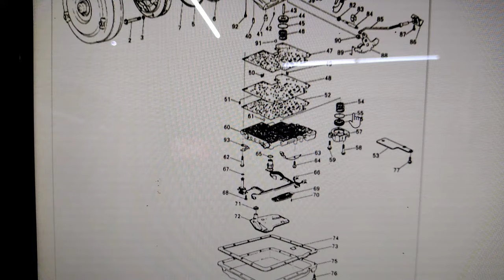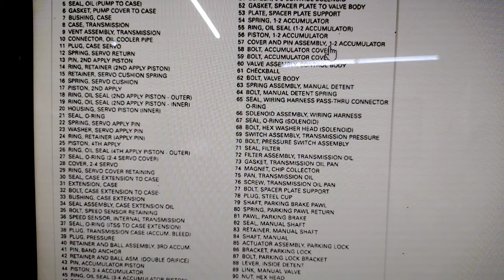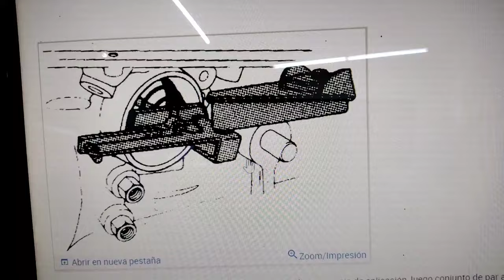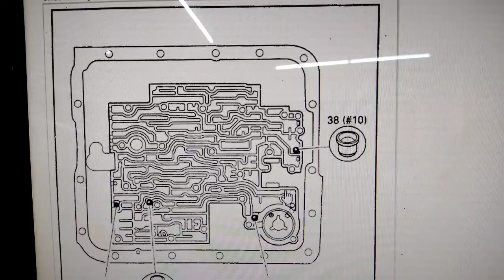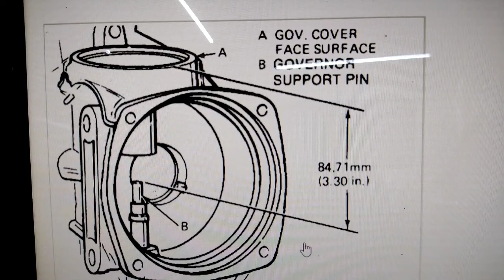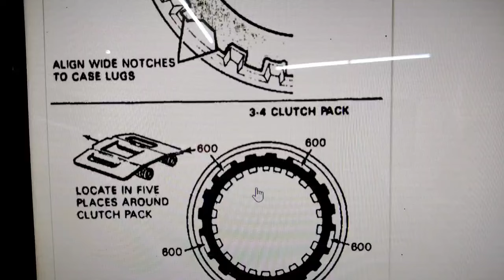Transmisión Chevrolet Gmc 4L60 Desarmado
hoy vamos a desarmar una transmisión automática para reconstruirla 4l60e